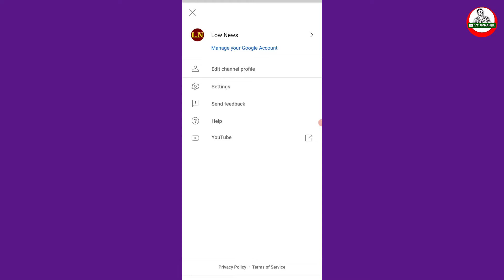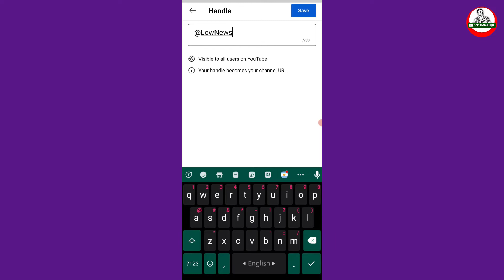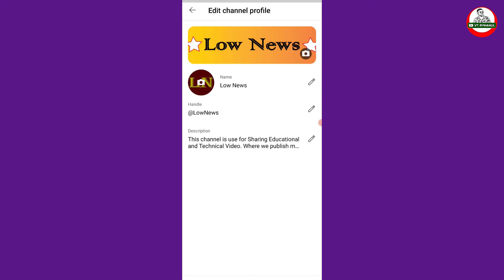Youtube Big Update | সব ঝামেলার দিন শেষ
Today we discuss about youtube update. if you see this video you can know about new update.